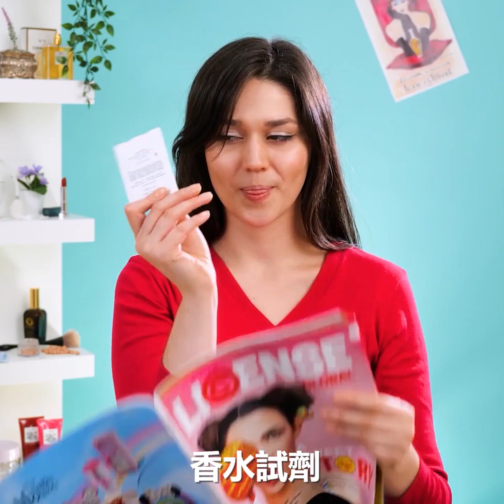30個女孩專用技巧與巧思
能改變人生的獨特美容小物及天才美容技巧

提及「美容或美妝」，許多人可能就只會想到那些「貴桑桑」的美容產品或覺得不過就是在臉上塗塗抹抹而已！這麼想就錯了！上妝並讓自己看起來完美無暇，其實是割相當艱辛的任務，有時候會不知道該選哪種口紅顏色比較好？甚至還有找不到口紅的時候！若妳常常在美妝上遇到麻煩，今天的影片就是為妳而準備的，絕對能為妳解決各種問題！

想要把所有的口紅都帶上，卻又覺得麻煩！別擔心，只需要將其個別切下，融化後，裝進空的眼影盤中即可！若臨時要補唇妝，但手邊並沒有口紅，可以拿護唇膏沾喜歡顏色的眼影來當作口紅擦！

可以將舊網襪套在頭上，裁剪後即可變成頭套網，能輕易將頭髮收起，最後再戴上喜歡的假髮即可！

妳知道可以用吸塵器來捲髮嗎？欲知詳情，請觀看我們的影片！最後，千萬別離開，影片中還有許多超棒的美容小物在等妳喔！

影片時間戳記：
0:08 — 令人驚艷的口紅技巧
1:16 — 前所未見的超強美妝創意及技巧
2:09 — 輕鬆清洗假睫毛
3:12 — 乾燥肌膚療程
4:11 — 派對妝教學 (眼影篇)
4:54 — DIY黑眼圈眼袋貼
7:28 — 如何擁有美麗、輕薄又Q彈的捲髮
10:19 — 超強捲髮器 (天才小物)
12:26 — 超棒的美甲小工具
13:14 — 眉毛修剪器